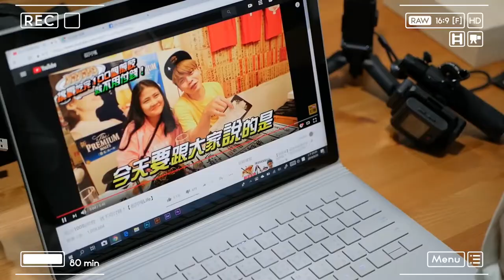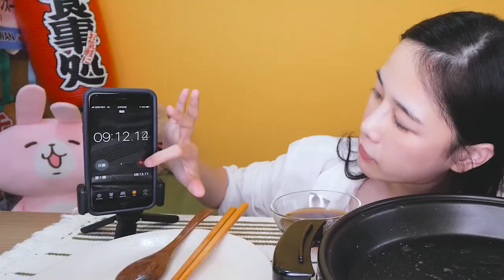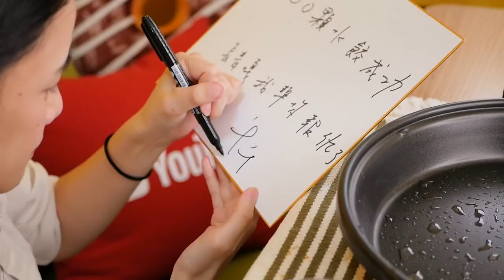MUKBANG【千千進食中】GYOZA 100個煎餃!!吃完不用錢!蔡阿嘎我幫你報仇了!